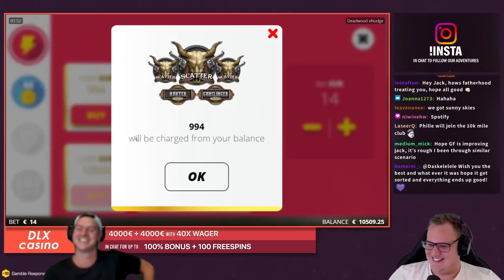mega win casino ios - wolf moon casino slots [ mega win ] [ big win] معوم مالبداية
💲BONUS💲 LINKS in COMMENT 🎰 👇🍒

 mega win casino ios - billyonaire casino slot mega win 🔥🔥 / الصبر يجيب الربح 🤑🤑.

casanova slot mega win |😵 البونيس خيالي  بعد الميغاوين bonus without end after megawin.
nicer dice 40 casino amatic mega win.
grand x casino mega win/slots max win 😱 omg
500 [max bet= max win ].
mega win cosmic cash respins feature $58,000 win online casino slots win casino slots gambling. billy's game slot mega wins casino 🤑 crazy time 🔥 و في النهاية رفعت الجلسة.